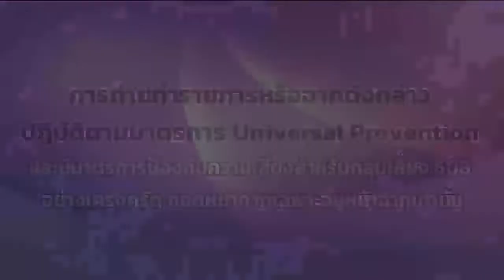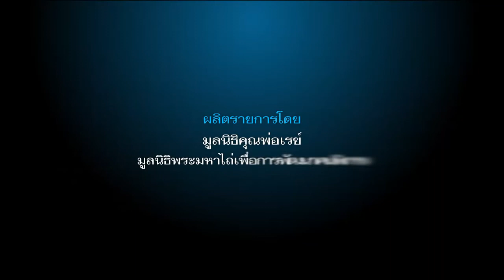เคียงบ่า เคียงไหล่ 23 ก.ค. 65